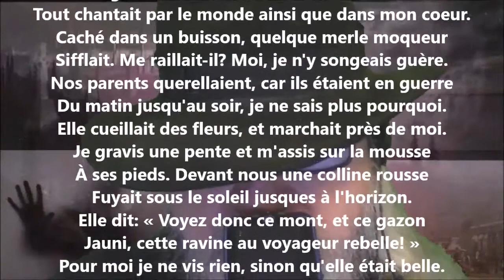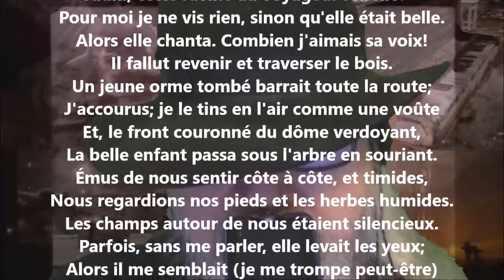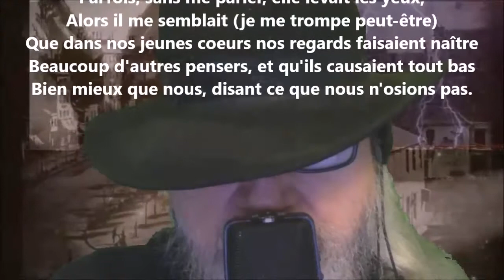Promenade à seize ans - Guy de Maupassant lu par Yvon Jean